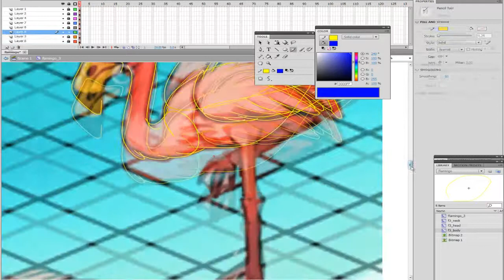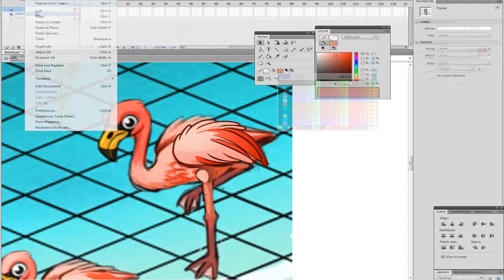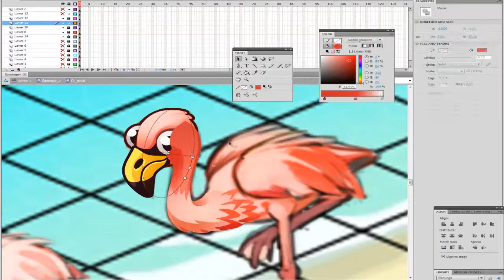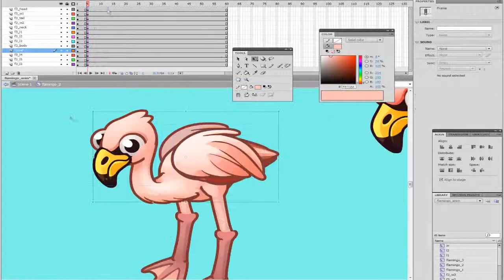Timelapse, Inking in Adobe Flash, Flamingo for Oasis game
Oasis: The last hope, you can play it on

More works on
Dribbble: